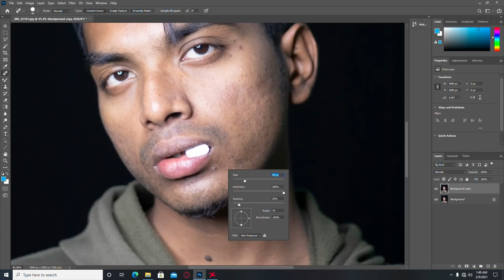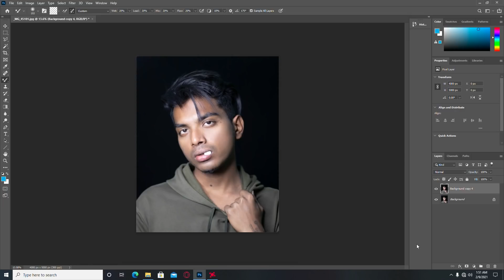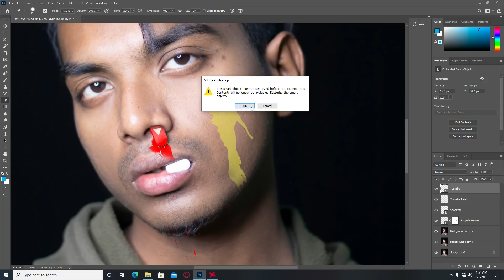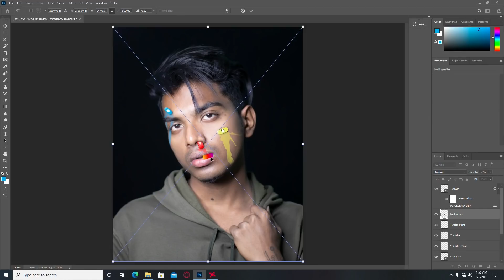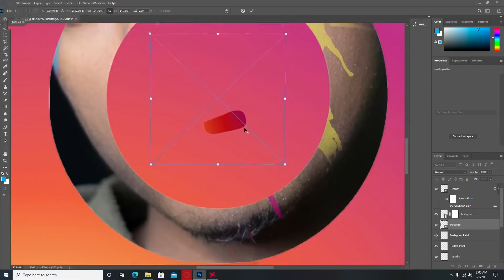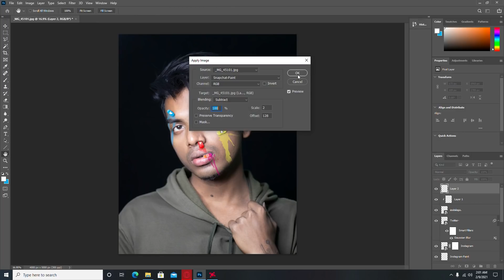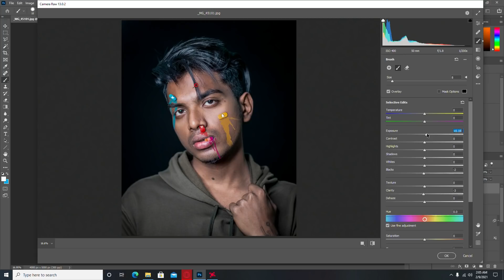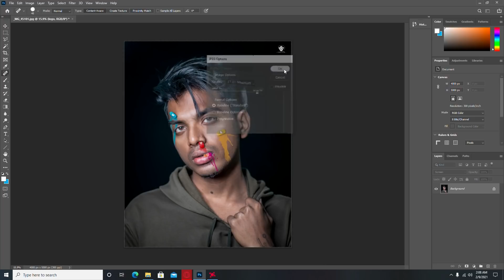EASY STEPS OF SOCIAL MEDIA ADDICTION EDITING IN HINDI - PRANAV PG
Photoshop Tutorial
Photoshop Effect
Photoshop Instagram
Viral Edit of Instagram